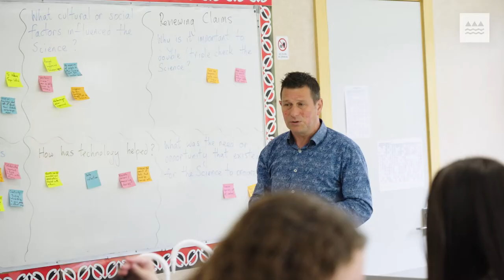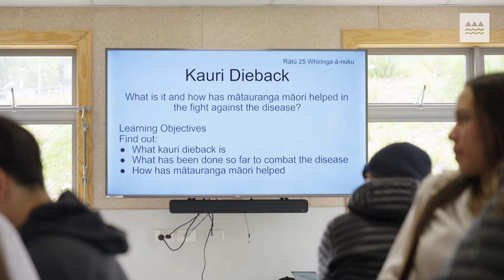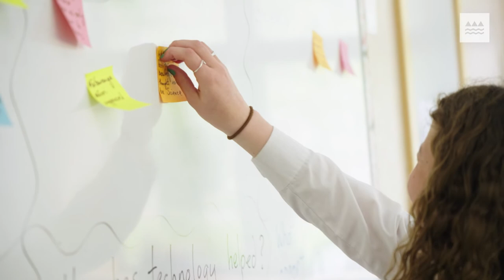Aotea College - NCEA Level 1 Science Pilot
NCEA Level 1 Science is one of nine Level 1 subjects that Aotea College is piloting in the 2022 school year.

Andrew Mackenzie, Assistant Head of Science and Lead Teacher, Level 1 Science Pilot at Aotea College, and two of his students reflect on their pilot journey.